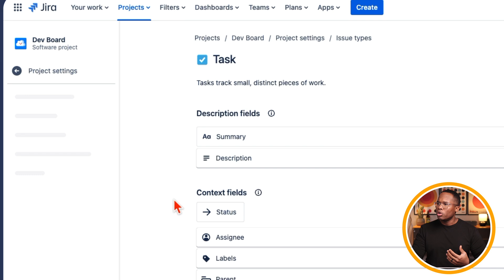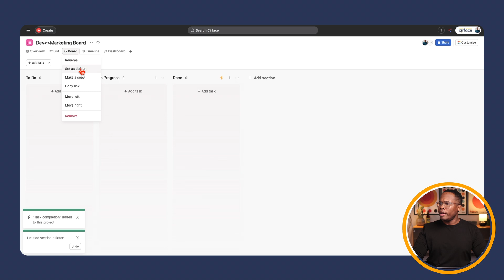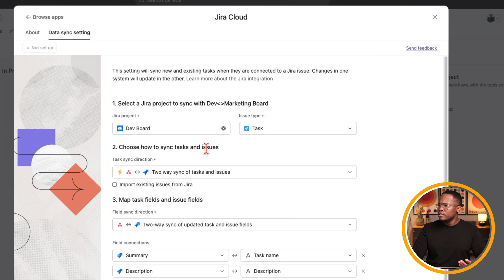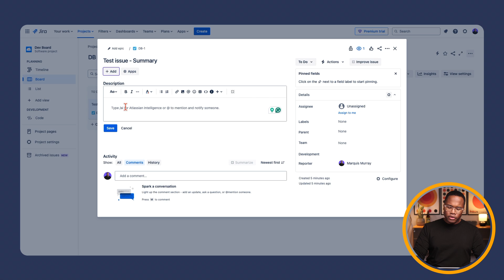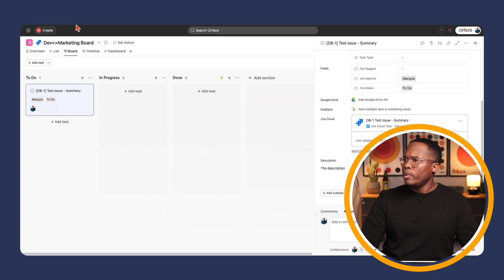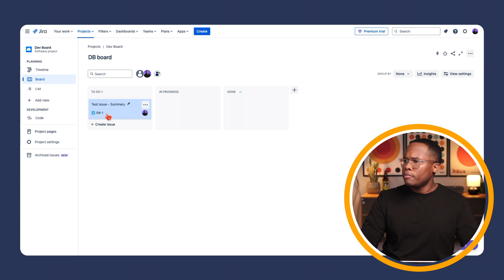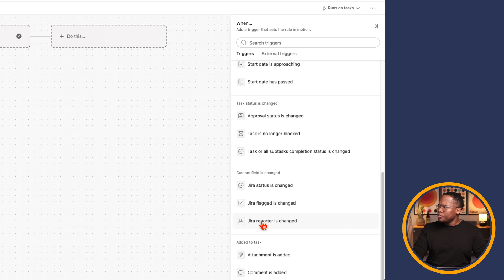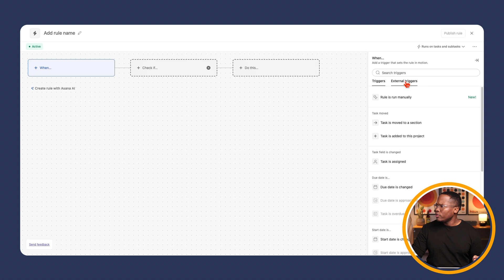Jira and Asana Integration: Step-by-Step Tutorial for Marketing and Dev Teams 🔥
Marketing and dev teams often need to collaborate, but working across Jira and Asana can feel messy. In this video, I’ll show you how to set up a Jira and Asana integration with bi-directional sync so your teams stay perfectly in sync and collaboration becomes effortless.
You’ll see how to connect Jira and Asana, map fields, and create automation rules to streamline your workflows and improve communication. If you’re ready to simplify your projects and keep everyone aligned, this step-by-step tutorial is for you.

This YouTube channel is created by me, Marquis Murray, and my goal is to help you gain clarity about the work within your organization by creating systems and processes. You'll learn how to create your own processes, as well as how to use my favorite tool for managing my life and business, Every day, I create systems to improve the businesses of my clients, automate workflows to make work easier, and align teams and organizations. Weekly doses of inspiration are delivered every Wednesday.

Chapters:
0:00 - Introduction
1:10 - Setting up projects in Jira and Asana
3:03 - Connecting Asana with Jira
6:20 - Mapping fields
7:19 - Integration in action
9:15 - Applying automations